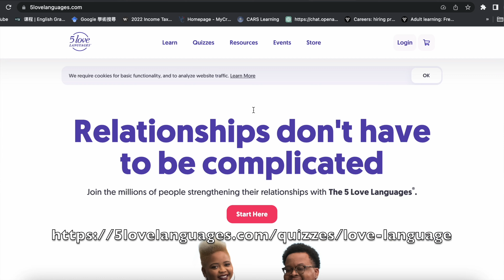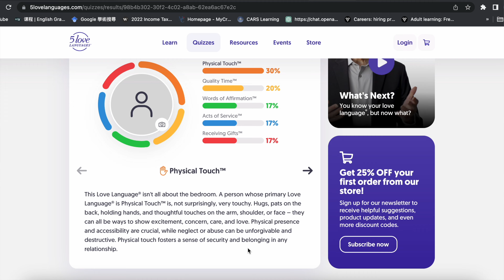[加拿大🇨🇦多倫多] 六大情侶同居一定會遇到的煩惱?｜How to handle同居問題｜同居是感情的墳墓｜移民煩惱｜StreamAB?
00:00 - 00:39 片段的由來
00:40 - 01:20 常見同居煩惱 1
01:21 - 02:40 常見同居煩惱 2
02:41 - 05:31 常見同居煩惱 3
05:32 - 08:20 常見同居煩惱 4
08:21 - 10:06 常見同居煩惱 5
10:07 - 12:13 常見同居煩惱 6 (18+)
12:14 - 14:32 Five Love Language
14:33 - 14:56 小花絮

最近好多朋友同我分享同居煩惱   於是我上網Google左同居六大煩惱
思考咗好多解決嘅方法   推介大家無論係情侶定係朋友都可以做 "5 Love Language"

至於片段入面嘅方法  👨🏻話好廢 金牛男vs天枰女又嘈
大家試完之後話我知有冇用lol

Btw Stream A 畢業之後 而家要好好努力搵工了🫠